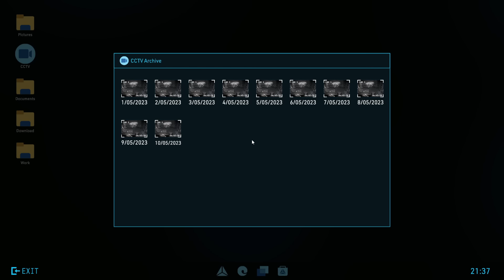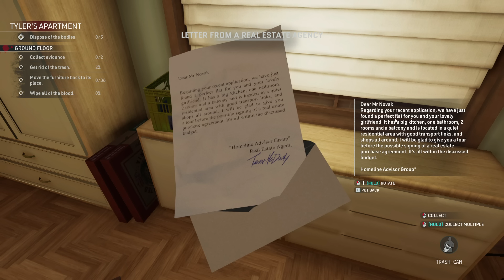Tyler's Sad Downfall ~ Crime Scene Cleaner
Once you get tangled with the mob, you will forever be a part of the mob. At least they pay a decent salary and all you have to do is clean up after their dirty work, but you know what you’re doing. So clean crime scenes, outsmart the police, and get ready for the next mission